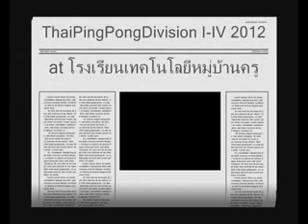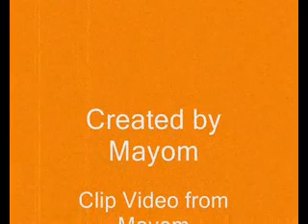Highlight Clip Thai Ping Pong Division I-IV 1st 2012/03/18 song 3rd.wmv